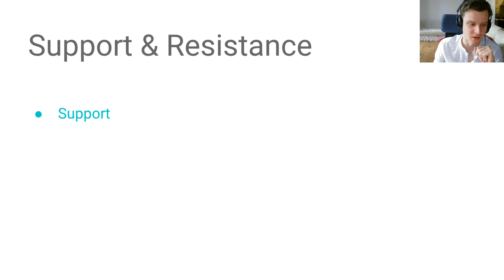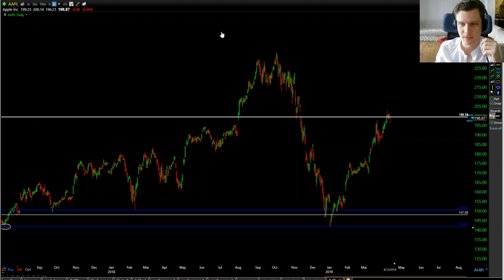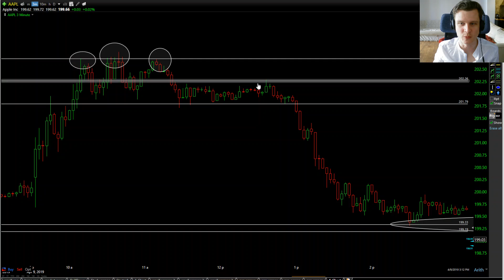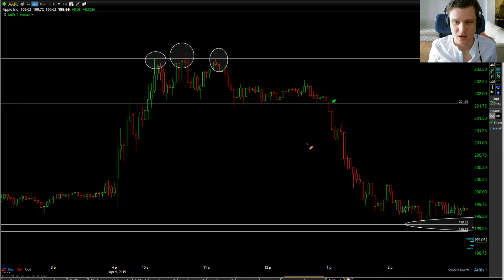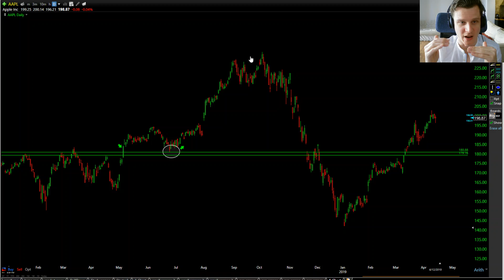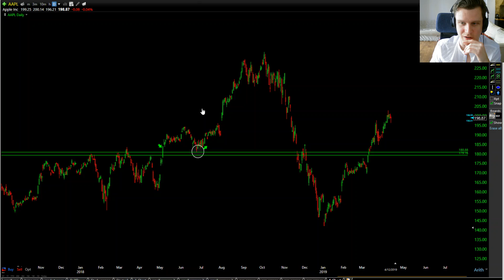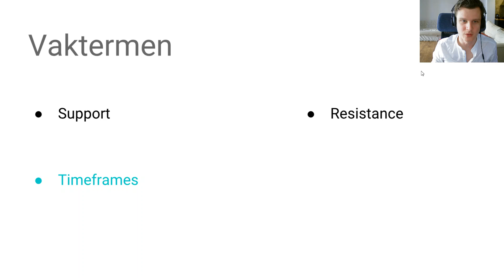Leren Day Traden - Mini Cursus - LES 4 Support & Resistance